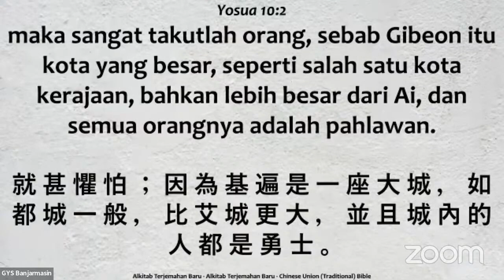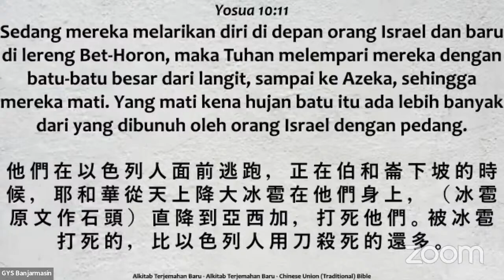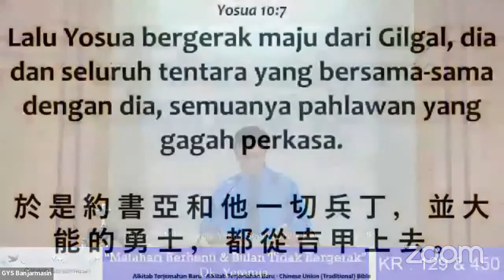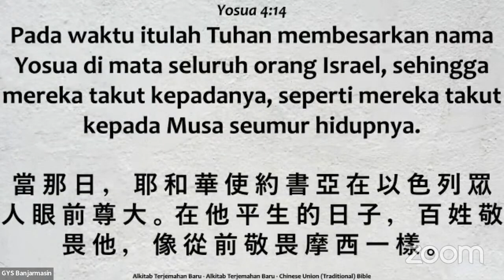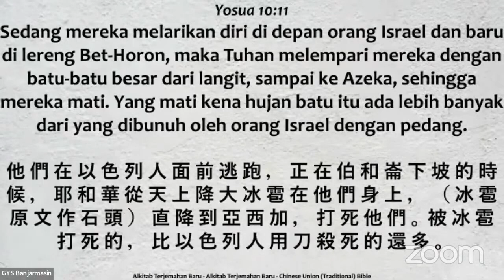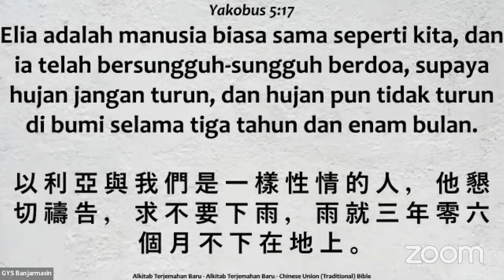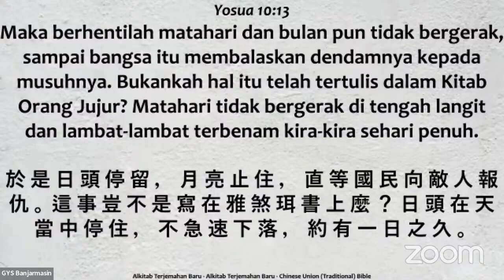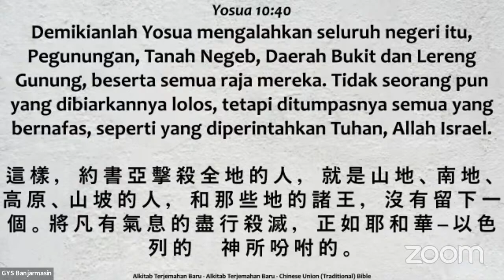Matahari Berhenti & Bulan Tidak Bergerak (Dk. Yeremia)